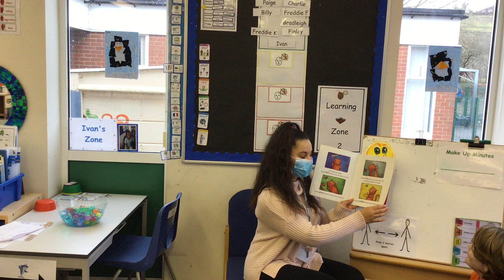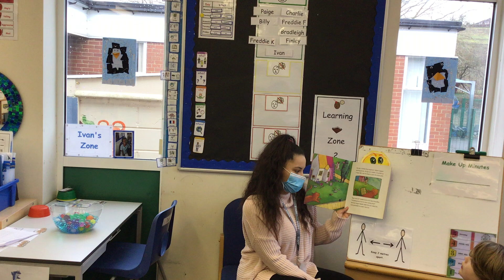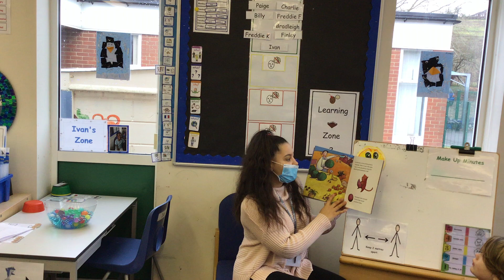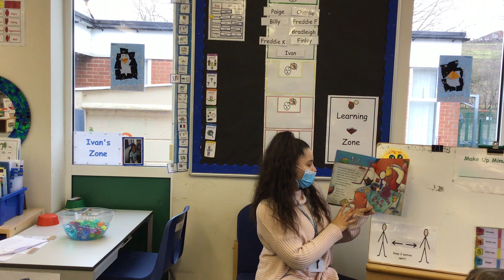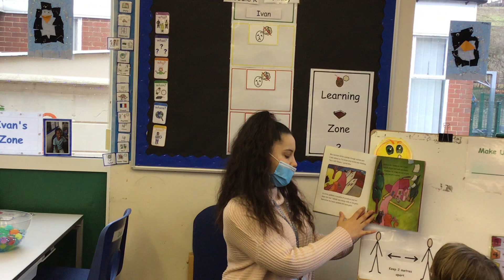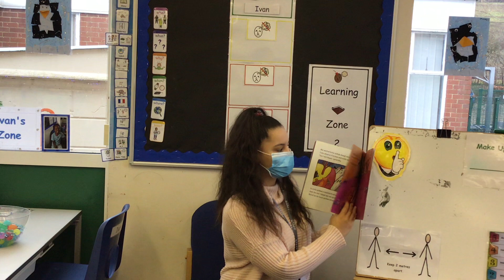Archie hates pink